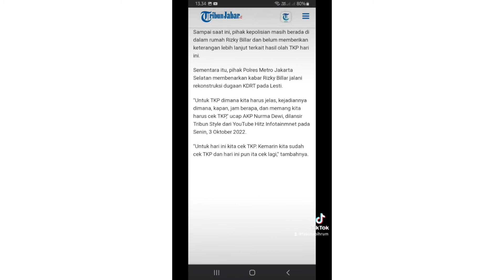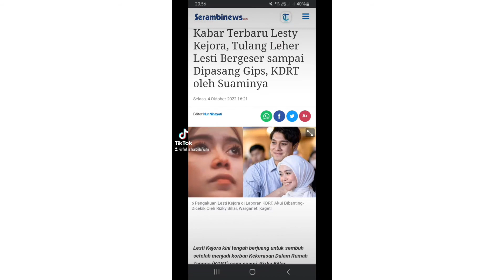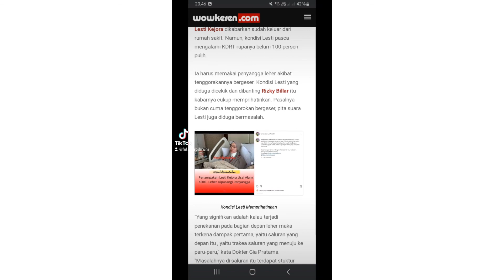KABAR TERBARU ! LESTI KEJORA PAKAI GIPS PENYANGGA LEHER USAI KDRT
KABAR TERBARU ! LESTI KEJORA PAKAI GIPS PENYANGGA LEHER USAI KDRTlesti billarleslar terbarulesti kejoralesti kejora dan rizky billarrizky billar lesti kejorarizky billar terbarurizky billar dan lestilesti dan rizky billarleslar hari iniberita lesti dan rizky billar terbarulesti channellesti hari inilesti terbaru